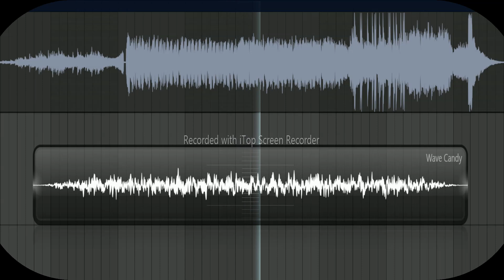EP Demo #2 🙏🔥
Thanx to everyone!
As a gift, i'm ,,cooking'' my first E.P. 🥳for all the Hardstyle lovers .